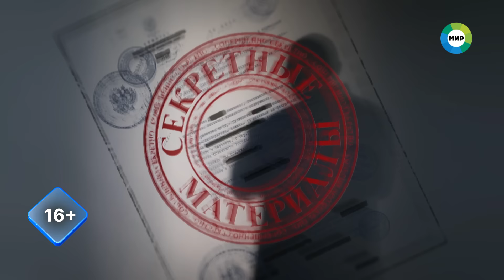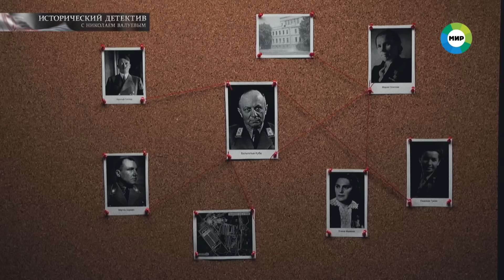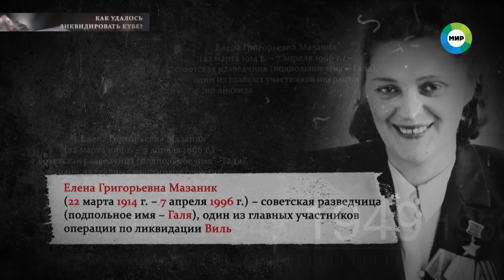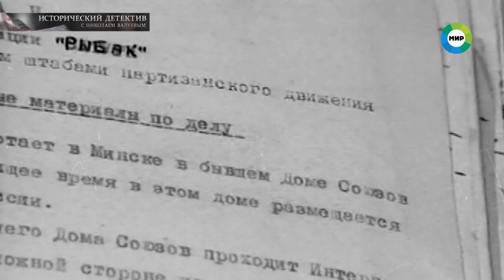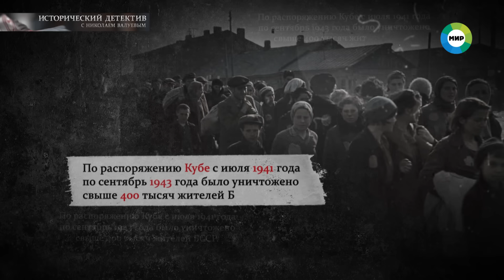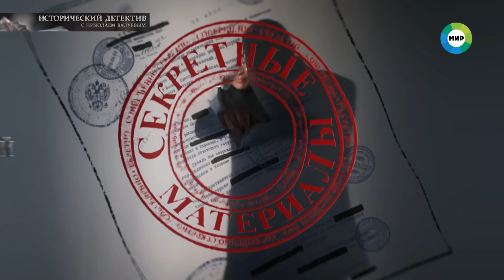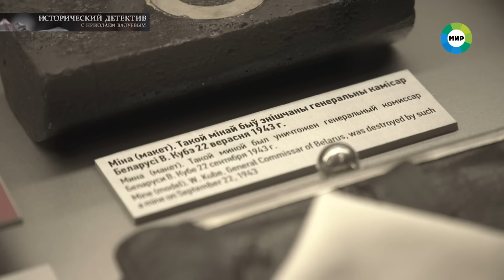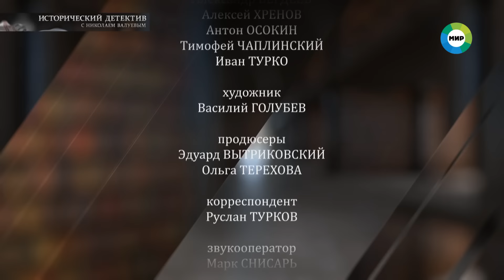Он уничтожил сотни тысяч мирных жителей. Как охотились на «палача Беларуси» Вильгельма Кубе?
Во время Великой Отечественной войны группенфюрера СС Вильгельма Кубе называли Иродом за особую жестокость. В оккупированной Белорусской ССР по его приказу были уничтожены сотни тысяч мирных жителей. Николай Валуев вместе с экспертами выяснил, как партизанам удалось его остановить.

Он мечтал о «чистом» Минске. Город, по его мнению, предназначался для немцев. Придумал он и новое название для белорусской столицы – Асгард, в скандинавской мифологии город богов.

 «2 марта 1942 года Кубе надел белый мундир и лично приехал в Минское гетто. Велел собрать детей, сбросить их в яму и засыпать землей. Сам расхаживал по краю и кидал кричащим от ужаса малышам конфеты. Через партизан о чудовищной выходке узнали в Москве. Наркомат обороны СССР выпустил приказ: «Кубе уничтожить», – рассказывает Николай Валуев.

22 сентября 1943 года в 00:40 в спальне особняка на Театральной улице Минска прогремел взрыв. Кому и как удалось ликвидировать Кубе, смотрите в программе «Исторический детектив».